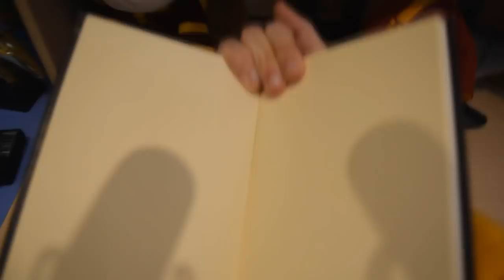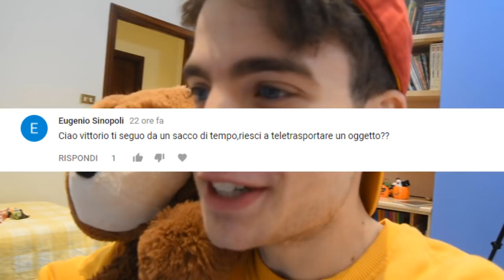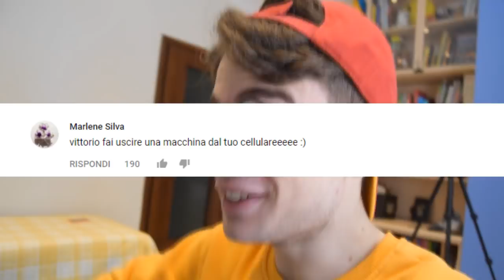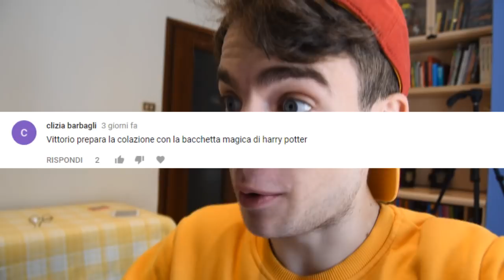LA SCATOLA DEL TELETRASPORTO!!